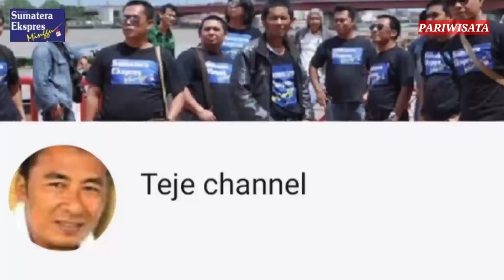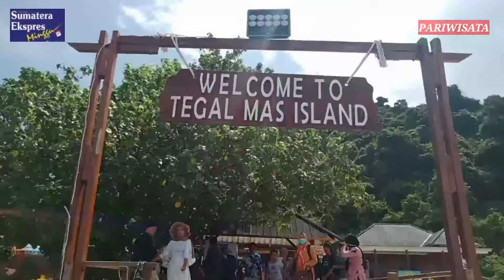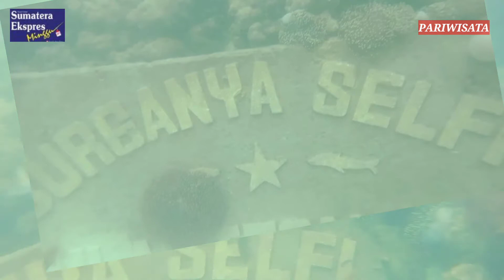Eksostisme Pulau Tegal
Salah satu destinasi wisata paling dicari wisatawan domestik maupun mancanegara adalah panorama laut atau pulau. Kini pulau Tegal di Kabupaten Pesawaran Lampung mulai banyak dilirik para wisatawan. Menawarkan panorama pantai dangkal dengan keindahan trumbu karang. Vila apung yang berbaris di tepi pantai, juga merupakan daya tarik tersendiri. Seperti apa di Pulau Tegal Lampung ini?